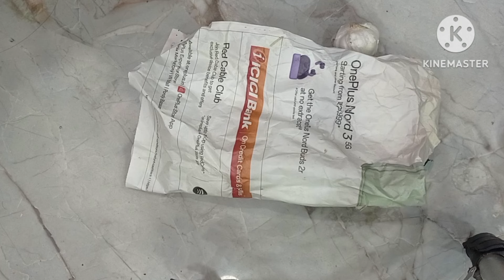ஒரு வருடம் ஆனாலும் கெடாது. பூண்டு இப்படி store பன்னுங்க.